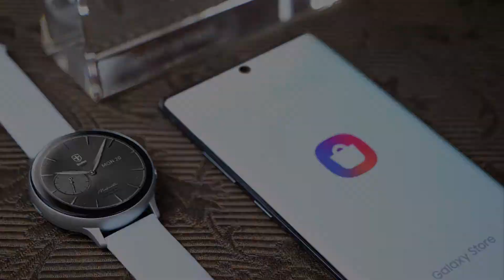Biatec | Majestic 03 Light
This is an extraordinarily special watch face made as a 100% original digital version of a real mechanical timepiece. You do have a very exclusive chance to wear the true impression of a real Biatec mechanical watch at your Samsung smartwatch right now.

This watch face was approved by the Biatec CEO Peter Kozar as the closest possible digital version of the real mechanical watch.

Powered by Vienna Studios | Specialist for luxury watch faces

Majestic Collection Characteristic

- The Majestic Collection is a range of stylish and elegant luxury watch faces
- The seconds sub-dial display is located at the position of 9:00 o’clock
- All “metal” elements have realistic shadows and reflections
- All digital parts and effects (e.g. gyroscopic animations) are hand crafted of the highest quality

All watch faces have been optimized to operate with the Always on Mode (AOD Mode).

Please note that availability of real Biatec Timepieces may change depending on new orders.